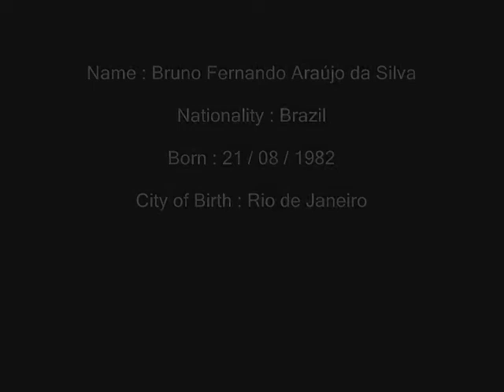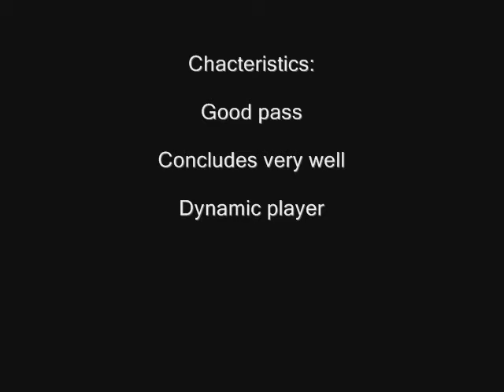COACH BRAZILIAN - BRUNO SILVA MIDFIELDER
Name : Bruno Fernando Araujo da Silva / Nationality : Brazil / Born : 21 / 08 / 1982 / City of Birth : Rio de Janeiro  / Position : Midfielder / Height : 179 cm / Weight : 71kg